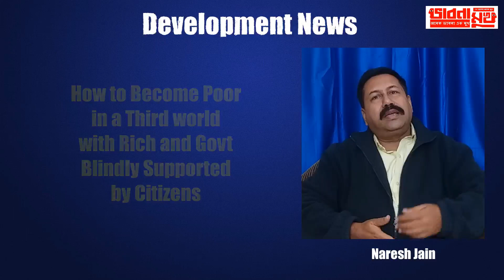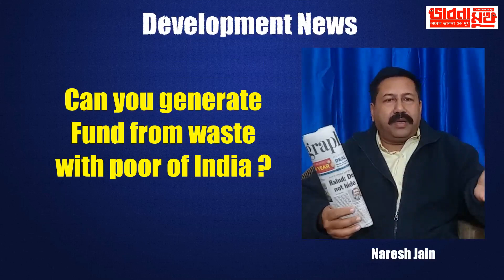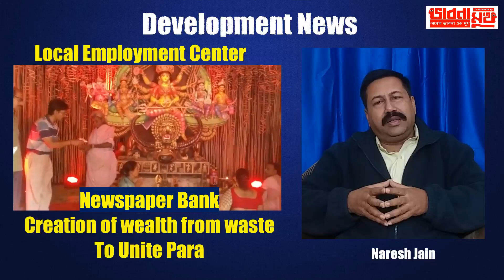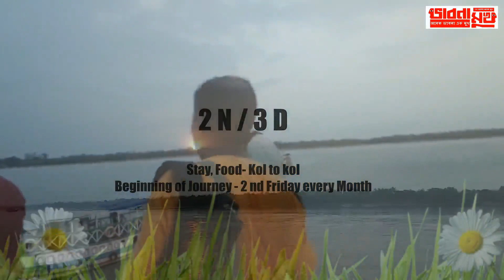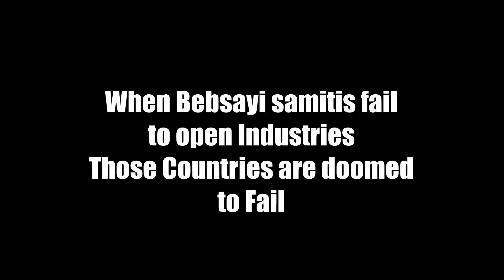bhabna mukh 1804 how to produce more poor in India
No wonder if poverty is displayed it will attract more poverty instead of respecting humans and uplifting their condition we are enjoying poverty - to all lions clubs, rotary club and all the clubs who are promoting poverty one day may come when they will be promoting or uplifting Indian Economy with bebsayi samitis - Bhabna mukh